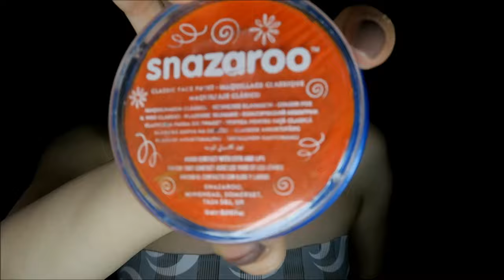CARDIOVASCULAR (heart disease) Tutorial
Uhhhh..  Hey! This is basically bunch of ideas put together to hopefully inspire or give you guys ideas for Halloween (there's no way I'd have time to do each idea separately (the heart; the split pumpkin?; the ropes?.. whatever is going on there XD) because my university schedule is INSANEEEE.. (If you're wondering i'm on my first year of illustration/animation degree)

Let me know what you'd like to see NEXT! And I'll see you with another video next week :P

Nemesis - Albis

saidaa97